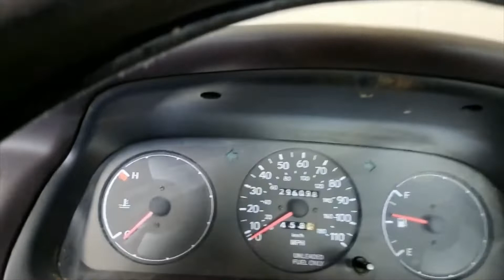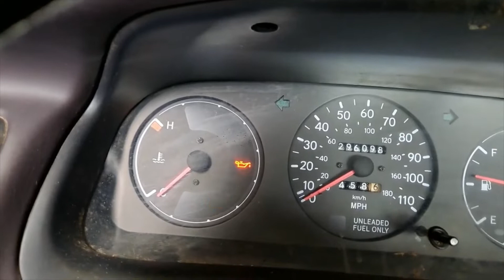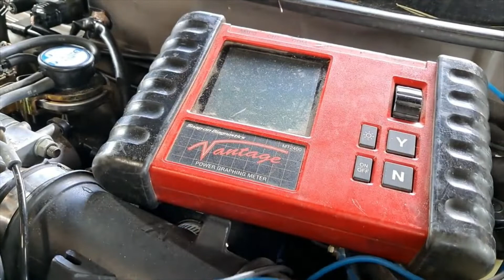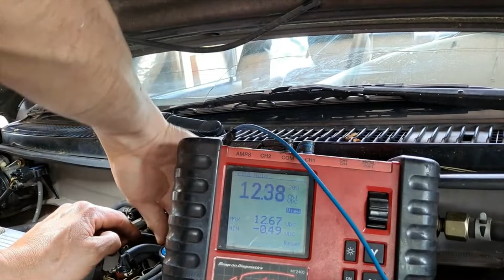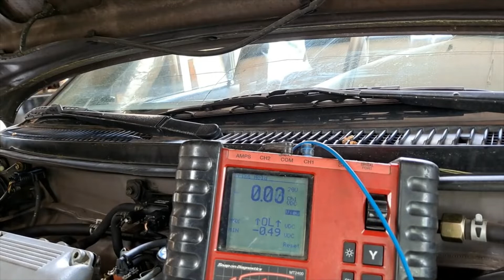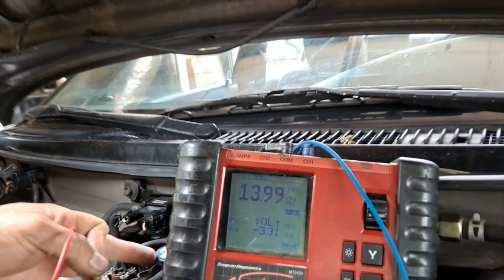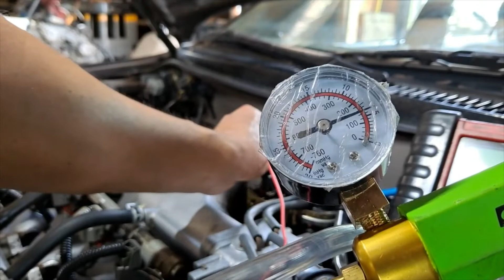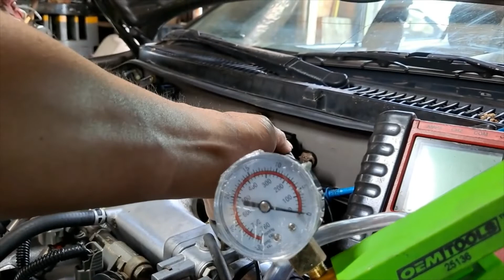1995 TOYOTA CAMRY COMO CHECAR LA VALVULA EGR COMO AGARRAR LOS CODIGOS OBD 1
BOMBA DE VACIO Y PURGA DE FRENOS
COMO CHECAR EL SISTEMA DE LA EGR, COMO CHECAR LA VALVULA EGR, COMO CHECAR EL SOLONOIDE DE LA EGR, COMO ACTIVAR EL SOLONOIDE, COMO IDENTIFICAR EL LADO DE CONTROL Y EL LADO DE ALIMENTACION AL SOLONOIDE.